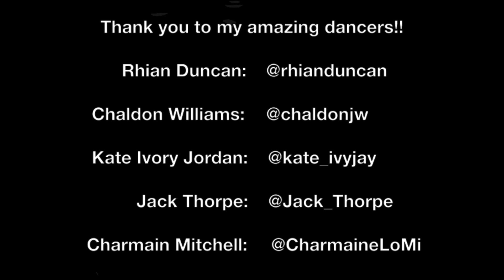Meek mill house party - Shay Barclay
This dance all about energy and living life. I wanted to create something heavy which still shows dynamic quality and swag !

Peace and love enjoy